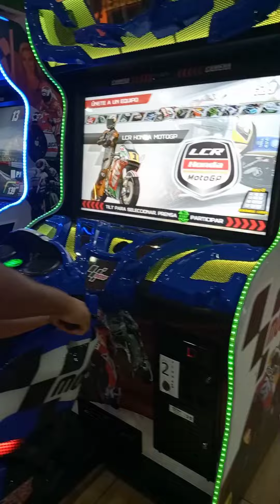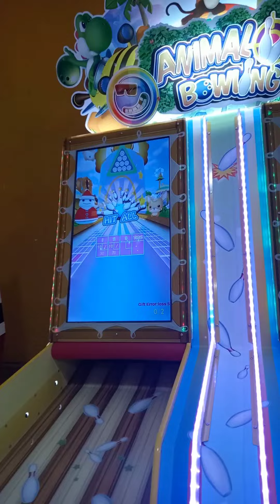parte 2 imagínate